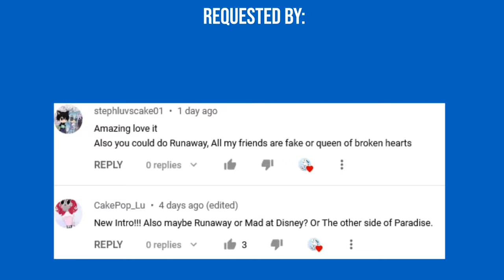Runaway | GCMV - W.I.P | (Full body tweening)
Runaway, Tiktok trend I think. I don't know if i'll continue this.

And I was running far away, would I run off the world someday? Nobody knows, nobody knows

GCMV, GLMV, Runaway tiktok trend, tiktok trend